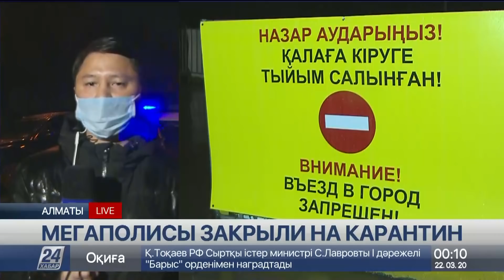Полный карантин начал действовать в столице и Алматы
Въезды и выезды двух казахстанских мегаполисов закрыты. Дороги блокируют сотрудники полиции. На выезде из Нур-Султана в сторону Кокшетау находятся сейчас съемочная группа «Хабар 24».